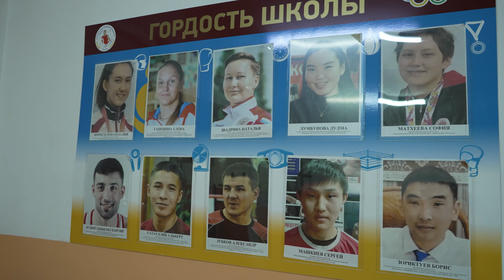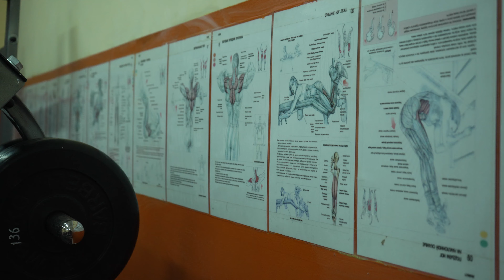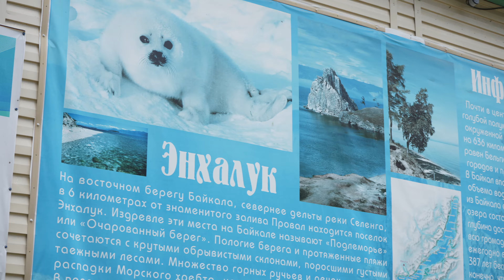Бокс Республики Бурятия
Продолжаем цикл передач про российский бокс. В России 85 регионов, и в каждом есть федерация бокса. Мы хотим рассказать обо всех. Сегодня наш рассказ - о Федерации бокса Бурятии.